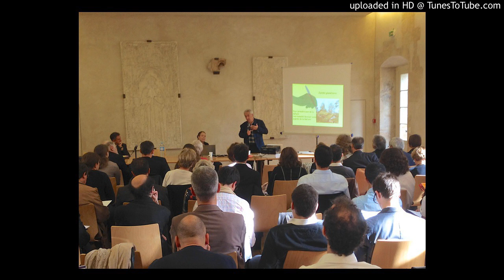SILLAGES 2013 - Thierry GAUDIN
Communication de Thierry GAUDIN, président-fondateur de Prospective 2100, lors de la rencontre SILLAGES 2013 (Lycée Henri IV, Paris, Jeudi 17 octobre 2013) - Des ressources numériques aux MOOCs : vision à long terme